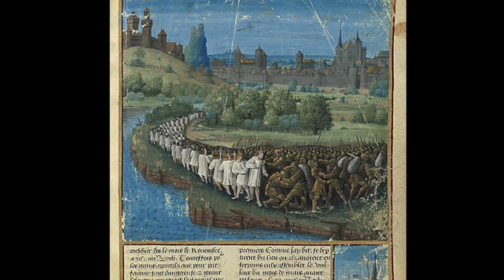In the footsteps of the 1st crusaders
This video is about In the footsteps of the 1st crusaders